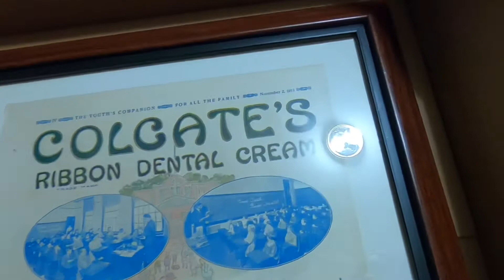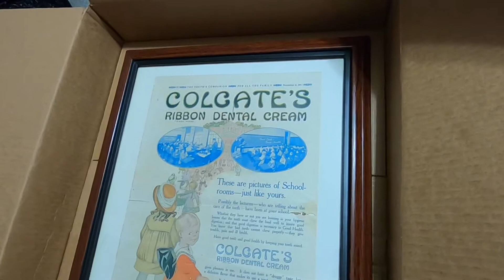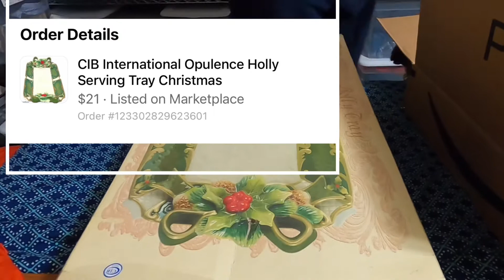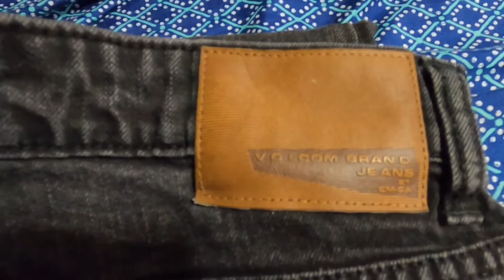What Sold on EBay and Beyond~My BEST WEEKEND EVER!!! Hello 2021!!!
Hello sweet things!!! I hope you all had a FANTABULOUS NEW YEAR!!!  I had my best weekend ever in sales. I hope this is just a glimpse of what 2021 is going to bring.

Be Smart
Be Strong
Be Sweet!!